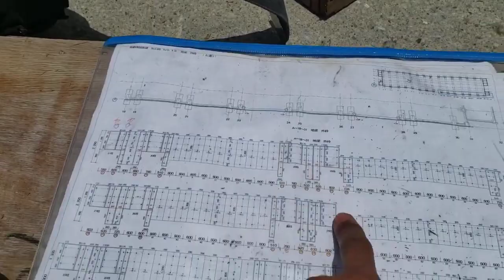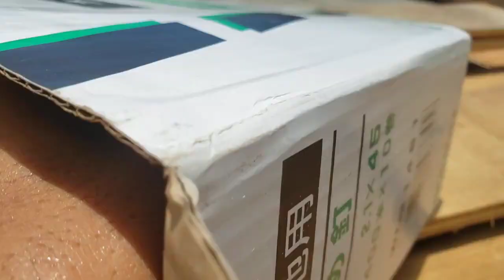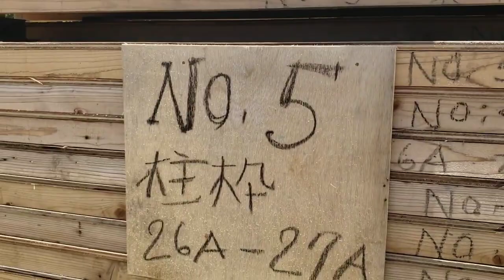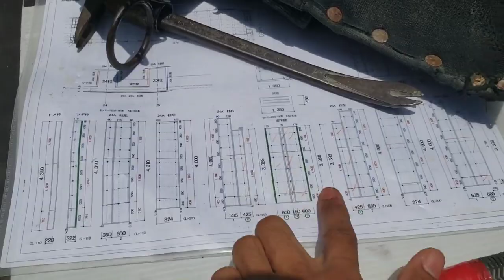JOB KATAWAKU - KONDISI GUDANG DAN PERALATAN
Terima kasih untuk nawawi san karena telah mengizinkan videonya saya upload
dalam video ini menceritakan mengenai peralatan bidang katawaku dan bagaimana keadaan kondisi kakouba (gudang / halaman tempat pembuatan katawaku)
untuk minasan yang ingin bertanya mengenai :
1. Bahasa jepang
2. cara kerja dijepang
3. les privat bahasa jepang
4. meminta soal materi bahasa jepang(saya berikan gratis tis tis)
silahkan hub